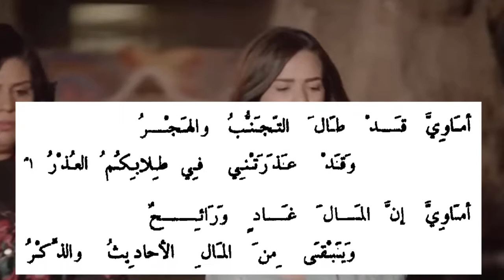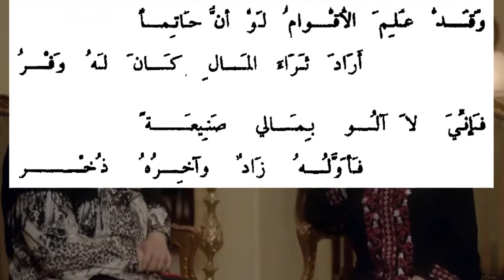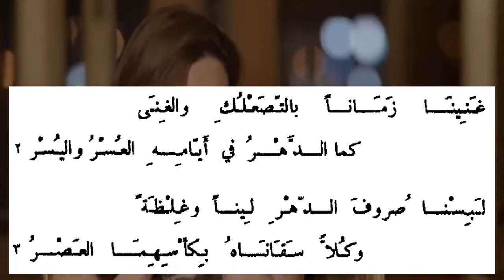آماوي2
من ديوان حاتم الطائي (مع خلفية موسيقية) _______
حسابي في الباتريون: